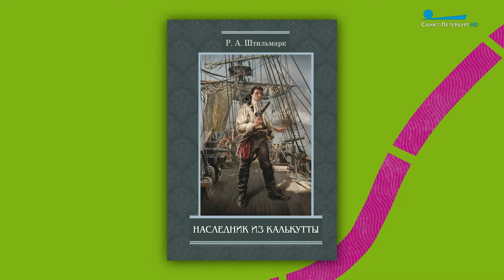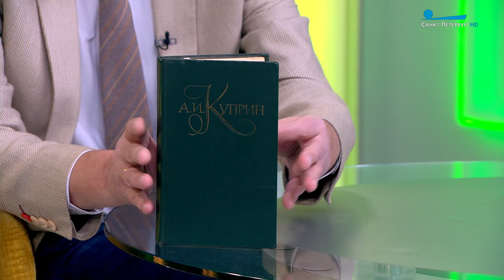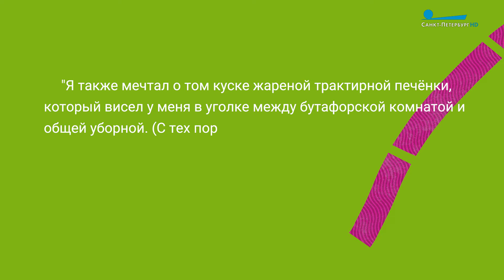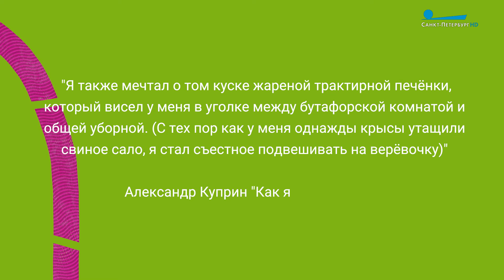Читательская карта. «Наследник из Калькутты», «Вторая жизнь Уве» и лучшие рассказы А. Куприна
Обзор изданий, которые петербуржцы чаще всего берут в Центральной городской публичной библиотеке имени В.В. Маяковского. Что читают жители Северной столицы, изучил Михаил Спичка.